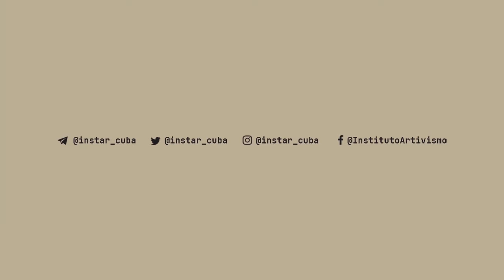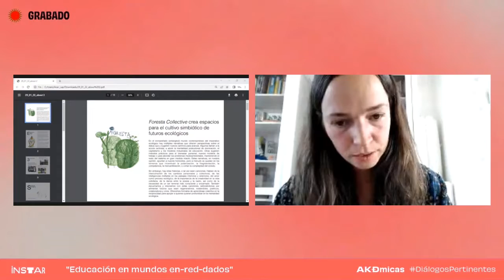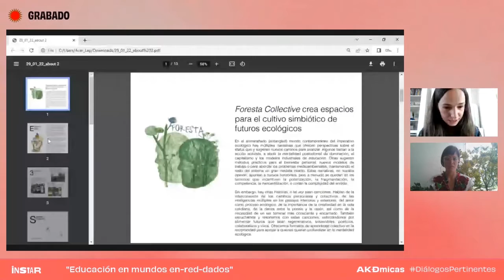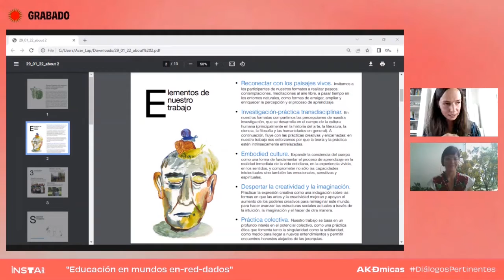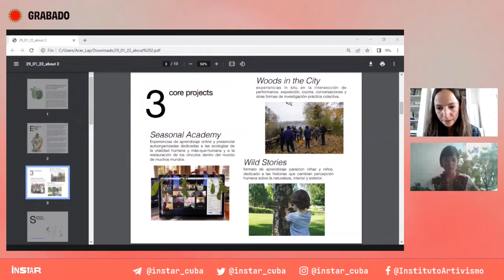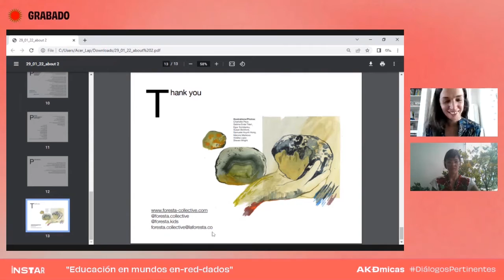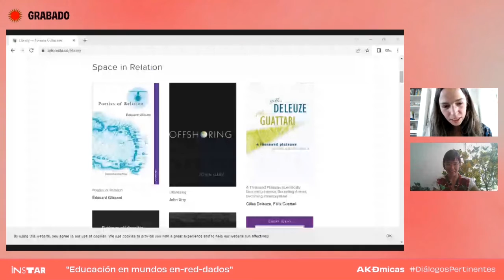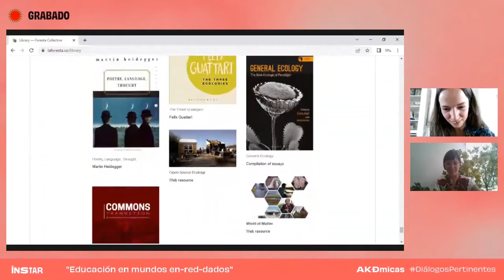AKDmicas serie "Prácticas para aprender y sanar": Educación en mundos en-red-dados.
AKDmicas serie "Prácticas para aprender y sanar": Educación en mundos en-red-dados con la investigadora , facilitadora independiente, curadora, artista, pedagoga y aprendiz Sabina Enéa Téari y la investigadora Juliana Rabelo.

Pedagogía,
Enredados,
Curaduría,
Juliana Rabelo,
Sabina Enéa Téari